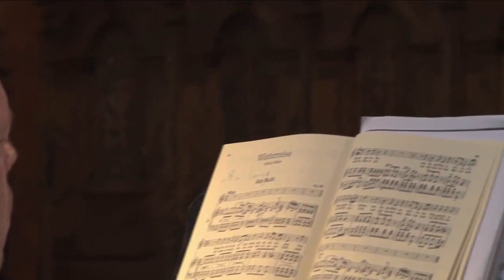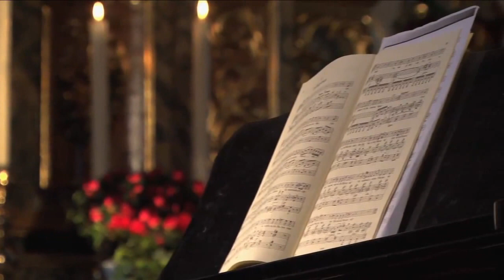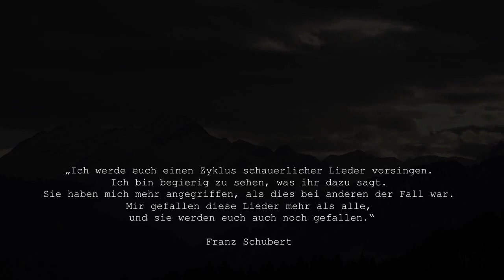Winterreise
Winterreise by Franz Schubert
Reto Hofstetter: Tenor
Dirk Sauer: Piano

Concert Movie, february 26, 2012, Laax Switzerland.
Martin Andersson: Director
Michi Meier: Camera
Hannes Kumke: Sound engineer